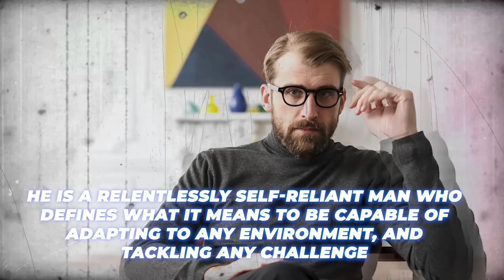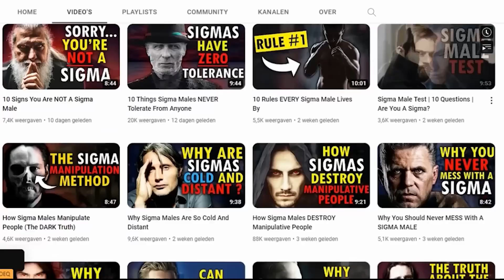7 Terrifying Things All Sigma Males Do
7 Terrifying Things All Sigma Males Do. Do you ever notice how people seem shocked by your capabilities? Or how some appear to be unnerved by you for reasons you can't quite pin down? If this sounds familiar, you might just be a sigma male. Sigma males, unlike their alpha or beta counterparts, are a lesser known, rare enigmatic breed of man who operates on his own terms. He couldn’t care less about what people think of him. He is a relentlessly self-reliant man who defines what it means to be capable of adapting to any environment, and tackling any challenge. So, what is it about sigma males that seem to terrify people? Why are some people so intimidated by these mysterious men? Well, in this video, I’ll be discussing 7 terrifying things all sigma males do.

If you're curious about the terrifying or scary traits that sigma males have you'll definitely want to watch this video. Maybe you can learn something about how sigma males operate that you didn't know before.

Chapters:
00:00 Intro
00:48 They are quick to react.
01:53 They are impossible to read.
02:54 They learn broad knowledge of new topics, quickly.
03:56 They have an eye-piercing stare.
04:56 They have different boundaries.
05:56 They can read your motivations.
07:00 They aren’t afraid of the unknown.
08:01 Conclusion (Like & Subscribe!)